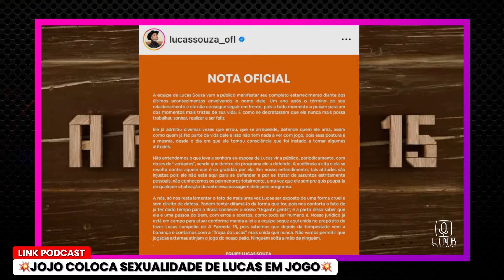JOJO TODYNHO FOI INJUSTA COM LUCAS SOUZA | LINK PODCAST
Jojo Todynho foi injusta com Lucas Souza. Confira!

🐔 🤠Vem pra Galera já!